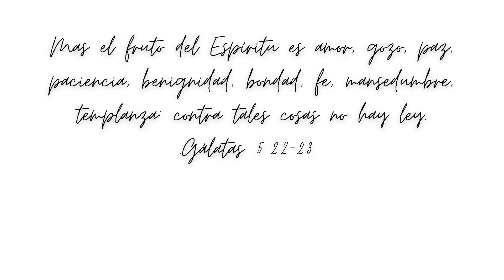Cómo Decorar cajas para tazas personalizadas/2 Ideas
Hola mis amores, bendecido día!
En esta ocasión comparto contigo esta hermosa decoración de cajitas para tazas personalizadas. Esta idea es muy útil ya que se puede hacer con pocos materiales. Agrega los dulces favoritos de la persona a la que le vas regalar y puedes utilizarla para cumpleaños, día de las madres o día del maestro.

Ramas, hojas y una de las flores realice los troquelados con la máquina big shot de Sizzix.

El molde de la cajita lo puedes encontrar en mi página de Facebook  *Creaciones Kmaria*

Materiales

Cartulina de 185 gramos.
Cartulina metálica dorada
Papel adhesivo escarchado
Medias perlas

Estoy muy agradecida de Dios, mi familia y cada persona suscrita al canal por apoyar este hermoso proyecto. Dios bendiga tu vida y familia de madera especial!